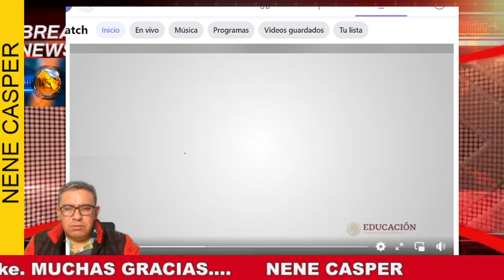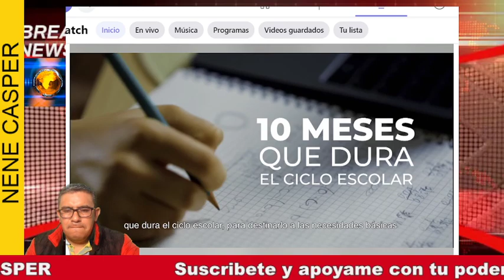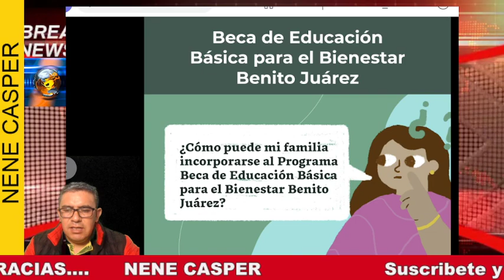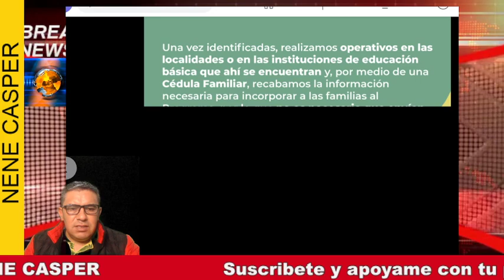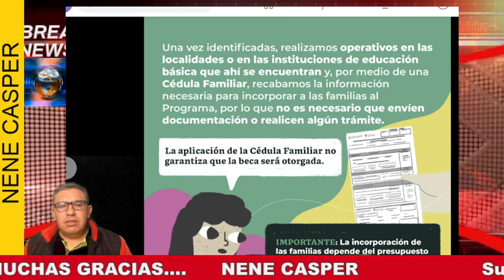Becas Para el Bienestar Benito Juárez ¿Cómo saber si soy beneficiario? ¿Cuánto pagan? 2021-2022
Becas Para el Bienestar Benito Juárez ¿Cómo  saber si soy beneficiario? ¿Cuánto pagan?